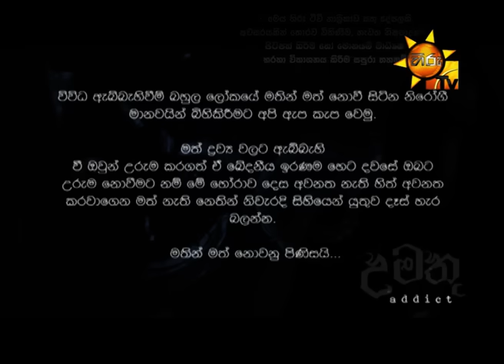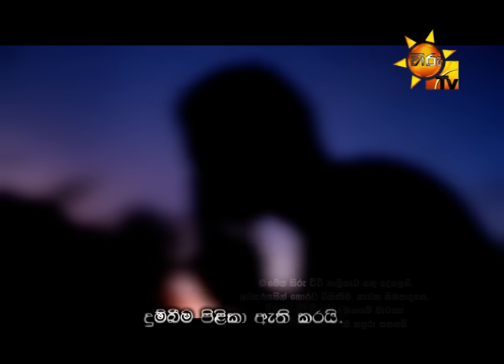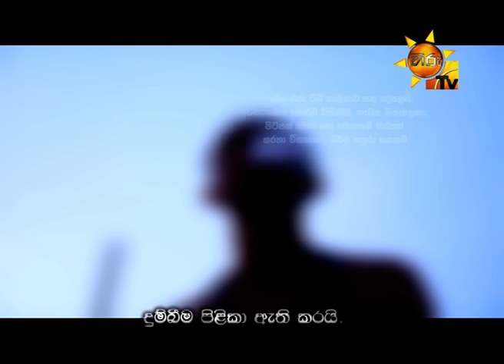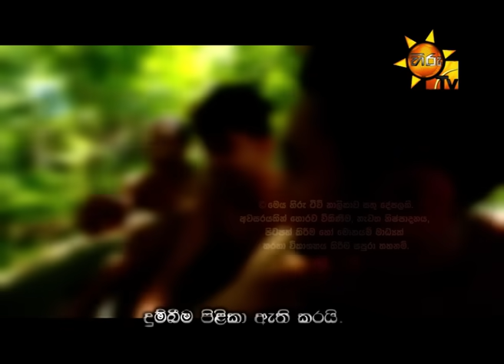Umathu | Episode 03 | 2018-09-18